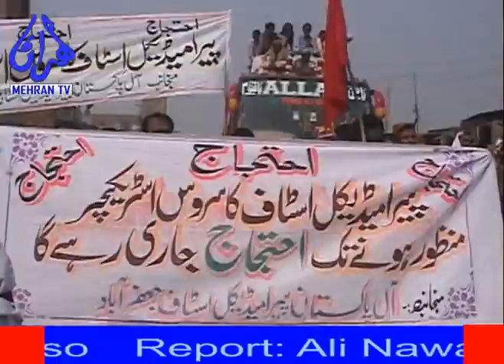Jaffarabad Pera Medical Staff Story.mpg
Video Upload By Mohammad Moosa Chandio